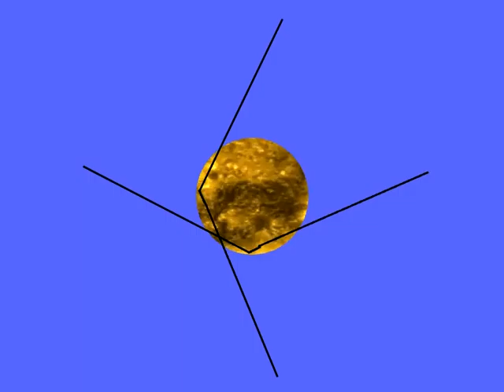kineticsun 02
Kinetic Art